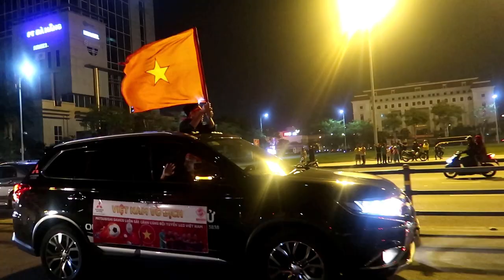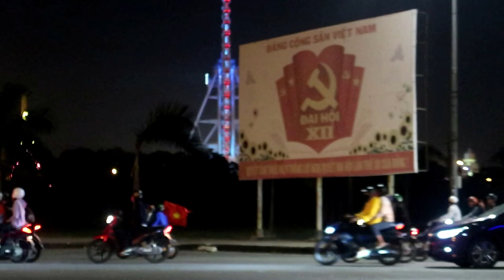足球60年等待越南人终于等到了，全国开心！| Hòa chung niềm vui Việt Nam vô địch | LyLy TV 越南生活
☺☺☺大家好，我叫LyLy，越南姑娘☺☺☺
我喜欢旅游，多走走，多了解各个地方的风俗人情。我生活在越南岘港市一个很有名的旅游城市。在这个频道，我会分享给各位朋友们越南生活，越南一些生活当中的习惯， 特别是分享给大家了解更多岘港旅游城市。

☺ Mình là LyLy. Thích du lịch và ăn uống. ☺
Đặc biệt chia sẽ với các bạn cảnh đẹp, văn hóa, ẩm thực con người Đà Nẵng, miền Trung thân yêu.

© Copyright by 越南生活 LyLy TV (Do Not Reup)
- HÃY KẾT NỐI VỚI TÔI BẰNG CÁC ỨNG DỤNG SAU: